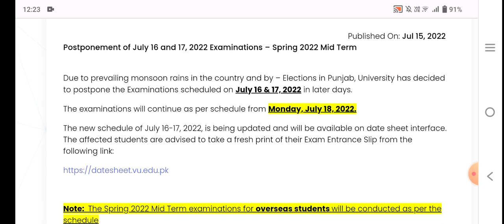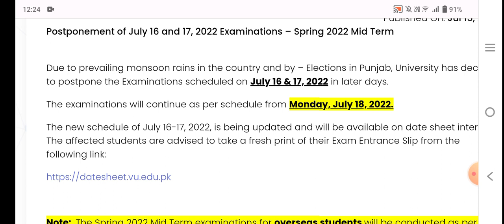Exams Up-to-date || Good News for all vu students midterm exams postponed